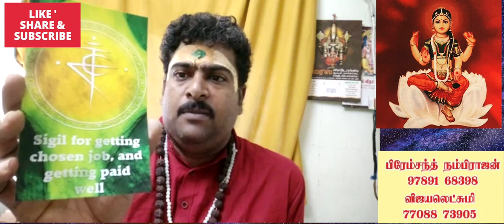நல்ல வேலை கிடைத்து | கை நிறைய வேண்டிய சம்பளம் கிடைக்கும் குறியீடுகள்